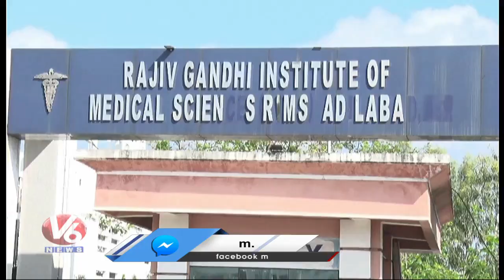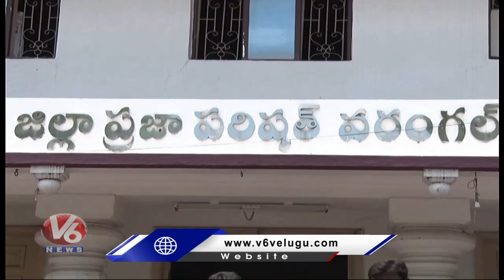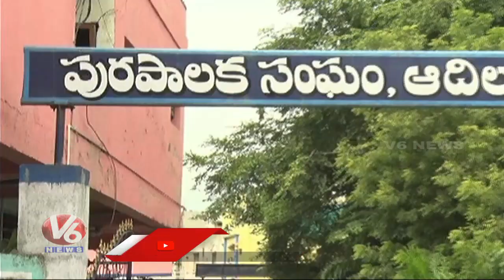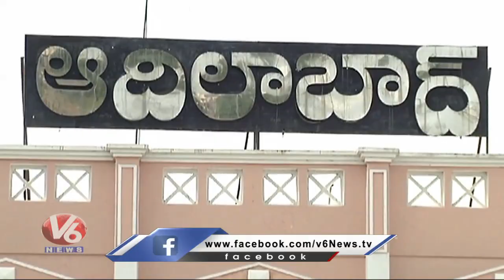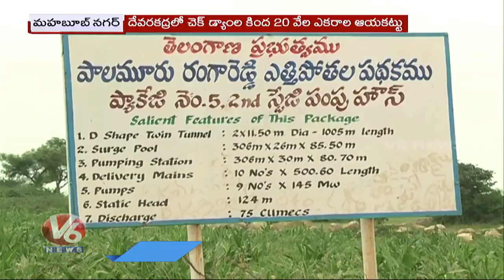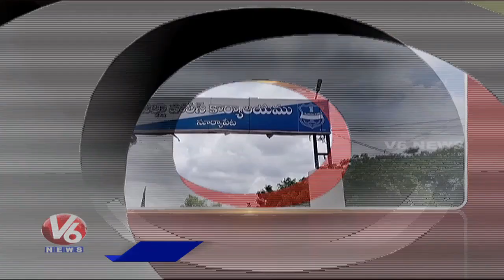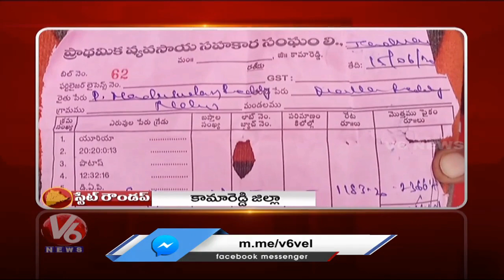Kondapochamma Sagar Canal Breach | ACB Catch Aarogyasri Coordinate | V6 Telanganam News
Todays Telanganam Is About Venkatapuram village was suddenly flooded after Kondapochamma Sagar reservoir developed a breach in its canal in Siddipet, And ACB Officials Catch Rangareddy And Medak Aarogyasri Coordinater Raghunath For Taking Bribe.